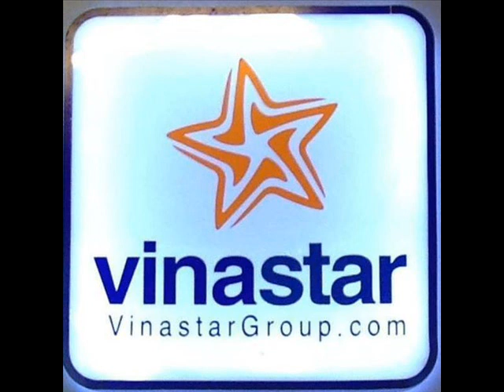Lam chắn nắng 132S, Mẫu mặt cắt, ảnh công trình sử dụng chớp nhôm 132S,